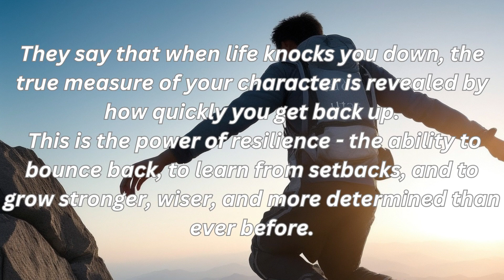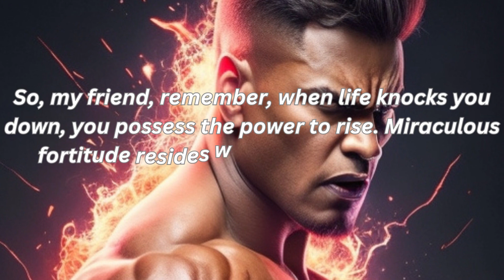Mighty Resilience : Embracing The Power To Overcome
In this inspiring video titled "Mighty Resilience: Embracing the Power to Overcome," we delve into the depths of the human spirit and explore the concept of fortitude against all odds. Join us on this incredible journey as we celebrate the unyielding will to survive and triumph over adversities.

From tales of incredible feats to personal anecdotes of courage, this video showcases the miraculous stories of individuals who have faced seemingly insurmountable challenges and found within themselves the strength to persevere.

Discover the secrets of fortitude and learn how embracing resilience can transform your life. Explore the power of positive thinking, determination, and unwavering belief in oneself. Remember, within every individual lies a reservoir of untapped potential waiting to be unleashed.

Through thought-provoking visuals and captivating storytelling, we unearth the inspirational journeys of those who have defied the odds and emerged victorious. Gain insight into their struggles, witness their indomitable spirits, and let their stories ignite a flame of resilience within you.

Join us and be prepared to be moved, motivated, and forever changed.